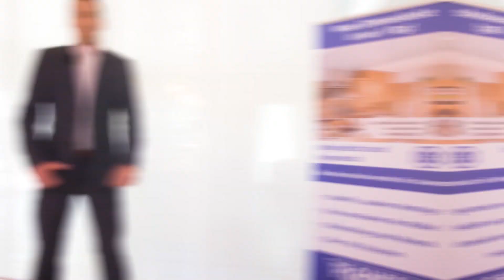DeSoTec Schwerin GmbH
Herzlich willkommen bei der DeSoTec Schwerin GmbH

Wir sind Ihr kompetenter Partner in allen Leistungsbereichen der Plameco®-Deckensysteme und der Sonnenschutztechnik. Als Fachbetrieb bieten wir Ihnen für Ihr Zuhause und Ihre Geschäftsräume individuelle, attraktive und komfortable Komplettlösungen in Sachen Sonnen - und Insektenschutz sowie Deckensystemen.

Umfassende und individuelle Betreuung steht für uns ebenso im Mittelpunkt wie die handwerklich einwandfreie Ausführung Ihres Auftrags.

Warnitzer Straße 2
19057 Schwerin

Öffnungszeiten:

Mittwoch:
09:00 - 16:00 Uhr
Donnerstag:
09:00 - 18:00 Uhr
An anderen Tagen nach Vereinbarung